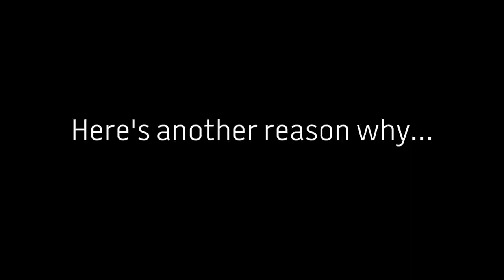Why Athletes Love Dineamic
Dineamic Ambassadors Scott & Alex Pendlebury, Melbourne Vixens Tegan, Khao & Emily, Daisy Pearce and Katie Brennan tell us why they love Dineamic and what makes it so great for them.